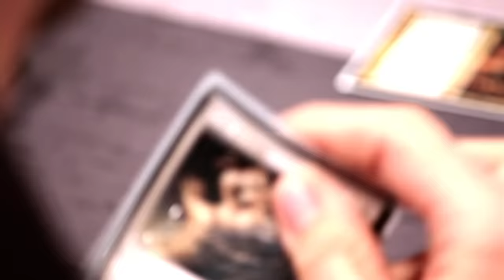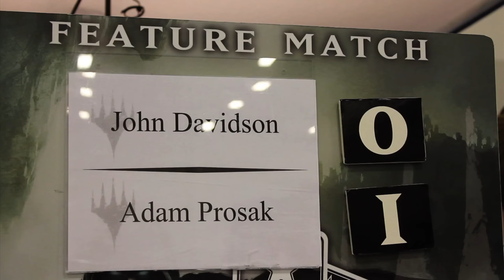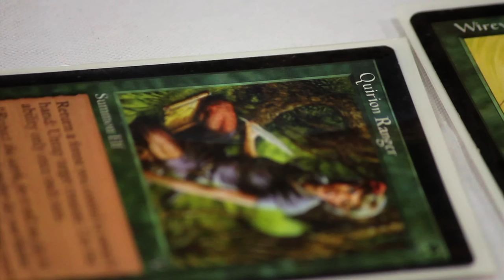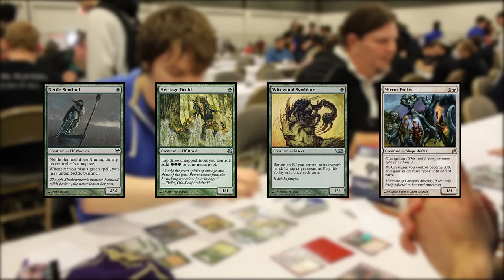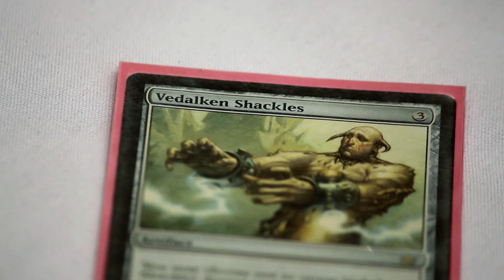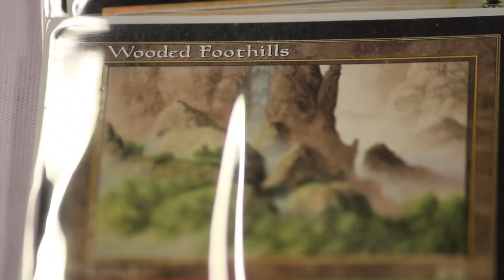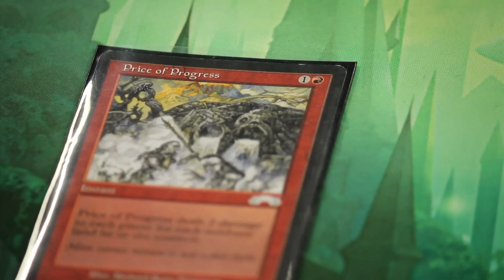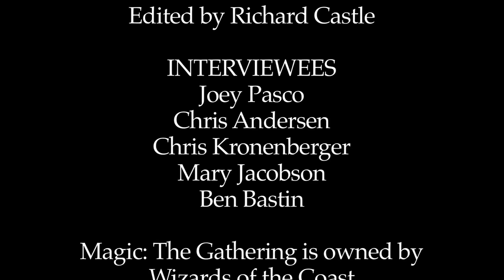2012 SCG Legacy Open in Cincinnati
In this episode, we go to our very own backyard in Cincinnati, Ohio to interview players about Legacy.  There were a lot of players at the SCG Open with some pretty neat decks, like Elf Combo and Mono Blue Control.  If you are a big fan of Legacy or haven't got the chance to play it yet, then check out this latest episode of Inside The Deck!

Interviewees:
Joey Pasco
Chris Andersen
Chris Kronenberger
Mary Jacobson
Ben Bastin